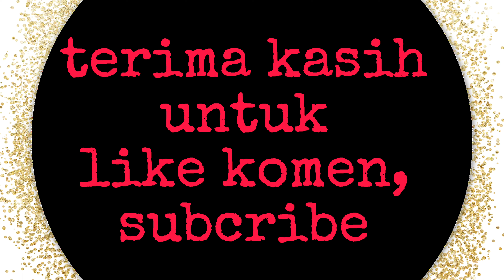Apa yang terjadi ,!!? mancing ikan nila pakai 17 kail.